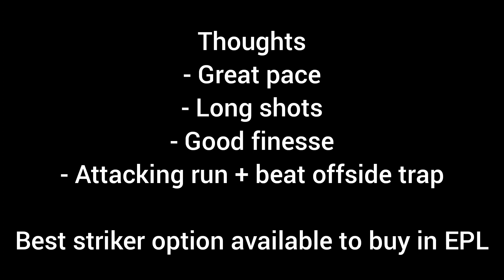FA CUP Gabriel Jesus Gameplay Review! Best EPL Striker In FIFA Mobile 20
Testing Jesus102+20

Will be part of the top 10 ST in game video to come soon

Intro: Scandinavianz - Bahamas
LiQWYD - whenever Music by LiQWYD: